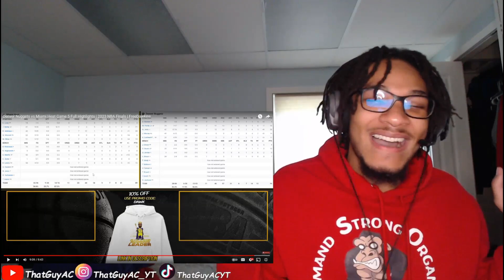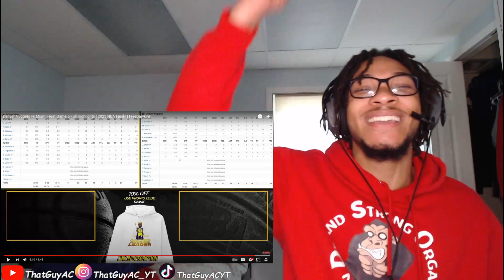CAN SOMEBODY STOP JOKIC🤯#8 HEAT at #1 NUGGETS | FULL GAME 4 & 5 HIGHLIGHTS